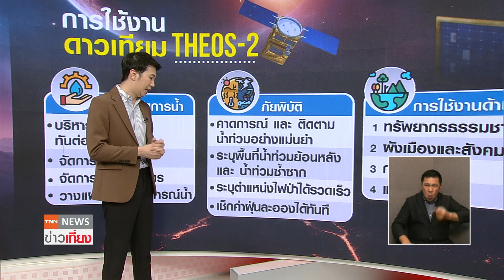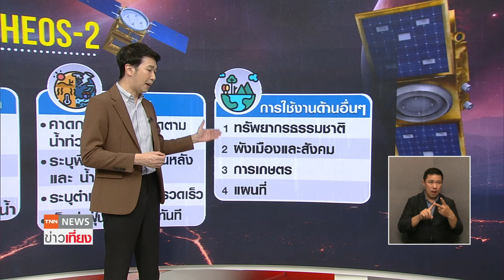ภาพดาวเทียมน้ำท่วมแพร่ เจาะลึกภารกิจสำคัญ "ธีออส-2" | TNN ข่าวเที่ยง | 29-8-67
ณ ขณะนี้ กระทรวงการอุดมศึกษา วิทยาศาสตร์ วิจัยและนวัตกรรม โดยสำนักงานพัฒนาเทคโนโลยีอวกาศและภูมิสารสนเทศ หรือ GISTDA ติดตามสถานการณ์น้ำท่วมโดยใช้ภาพถ่ายจากดาวเทียม จะพาไปทำความรู้จัก 1 ในดวงสำคัญที่ทำหน้าที่ในขณะนี้